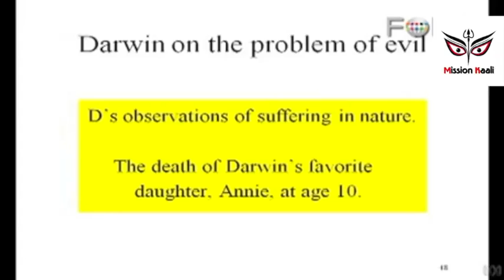What did Darwin think of Xtianity? He called it "Damnable Doctrine"!